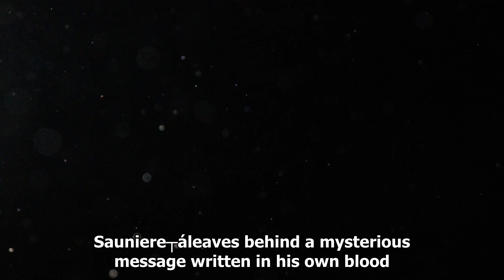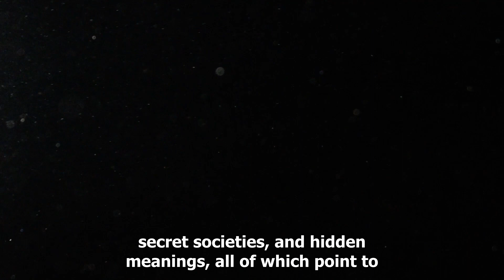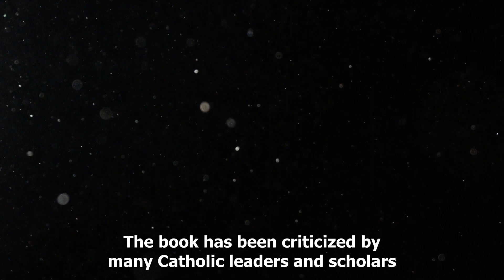The Da Vinci Code: A Must-Read By Dan Brown | Life Changing Books | Summerized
The Da Vinci Code is a 2003 mystery thriller novel by Dan Brown. It follows "symbologist" Robert Langdon and cryptologist Sophie Neveu after a murder in the Louvre Museum in Paris causes them to become involved in a battle between the Priory of Sion and Opus Dei over the possibility of Jesus Christ having been a companion to Mary Magdalene.

Here is a brief summary of the novel:

Robert Langdon, a Harvard professor of symbology, is called to the Louvre Museum in Paris to investigate the murder of Jacques Saunière, the museum's curator. Saunière is found naked in the museum's Grand Gallery, posed like Leonardo da Vinci's Vitruvian Man, with a cryptic message written on his chest in his own blood.
Langdon teams up with Sophie Neveu, a cryptologist who is also Saunière's granddaughter, to solve the riddle. Along the way, they learn about the Priory of Sion, a secret society that has been protecting the truth about Jesus Christ and Mary Magdalene for centuries.
The Priory of Sion believes that Jesus was not the son of God, but rather a human being who was married to Mary Magdalene. They also believe that the couple had a child together, and that this child is the rightful heir to the throne of France.
Opus Dei, a powerful Catholic sect, is also searching for the truth about Jesus Christ and Mary Magdalene. Opus Dei believes that the Priory of Sion is a threat to the Catholic Church, and they are determined to stop them from revealing the truth.
Langdon and Neveu must race against time to find the Priory of Sion's secret before Opus Dei can get to it. Along the way, they must also contend with the mysterious Silas, a member of Opus Dei who is determined to kill them.
The Da Vinci Code is a fast-paced thriller that will keep you guessing until the very end. It is a fascinating look at the history of Christianity, and it raises some important questions about the nature of faith.

If you are a fan of mystery thrillers, then you will definitely enjoy The Da Vinci Code. It is a well-written novel with a compelling plot and interesting characters. I highly recommend it!